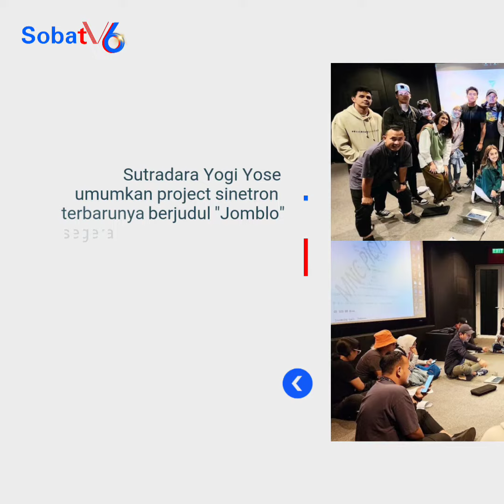Hengkang dari SinemArt, Hanna Saraswati bergabung bersama MNC Pictures lewat judul "Jomblo"